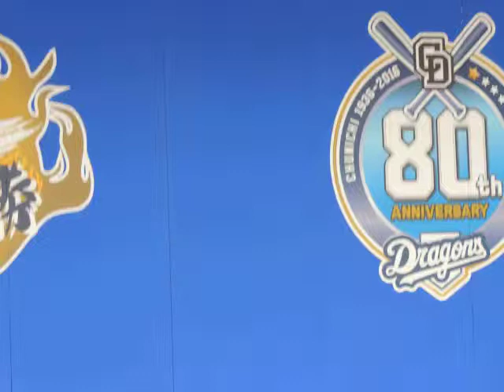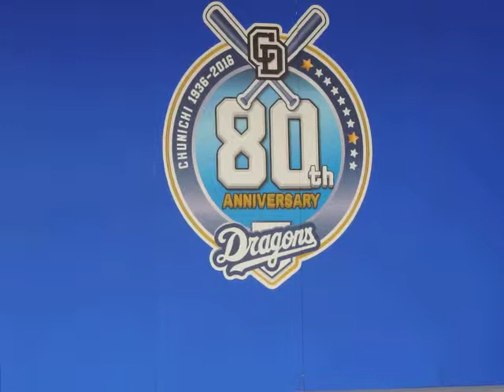2016.5.28 パオロンデー 中日本昔話にカゴを持った松下先生が登場です。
鬼の手掛かりを探すパオロンです。